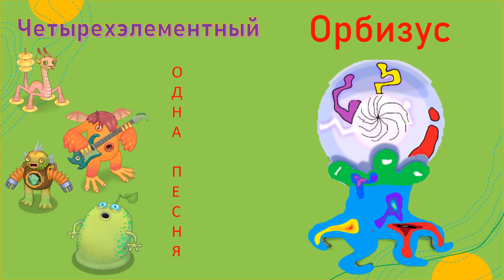6 монстров на Нейтральный Пляж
И бонус...